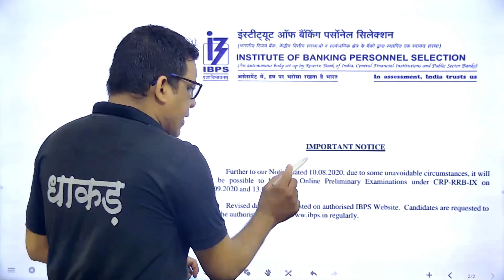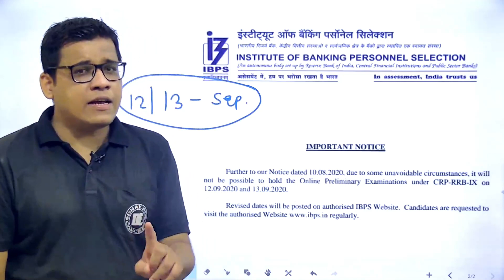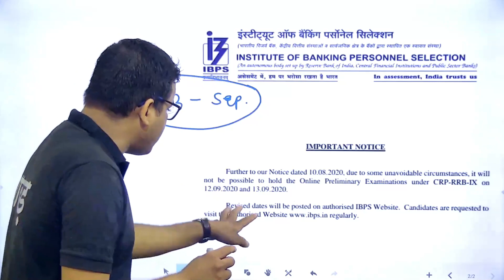RRB EXAM DATE NOTICE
About Dhakad Concept: Dhakad Concept, as the name itself describes, is a unique Concept which changes not only the way of your learning but also your strategy to clear the exam. At the Dhakad concept, we provide you the best so that you can carve your future.

The journey of Dhakad Concept started on 21st April 2015, founded by Mr. Dhakad (ex-Asst. Branch Manager, Corporation bank )and K K rajpurohit (ex-officer, Food Corporation of India).

At Dhakad Concept we are committed to give students the right direction so that they can prepare themselves to face and overcome any challenge they come across in their journey of realizing their dreams.

At Dhakad Concept Coaching we provide quality education for students preparing for all competitive examinations like Bank, SSC, Patwar, Police, Reet, Defence, Railway, etc.

~Team Dhakad Concept